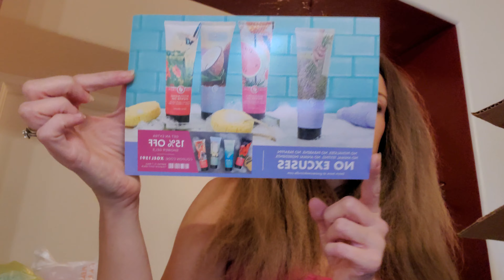Goose creek candle haul. 60% off worth it? would I buy again?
New candles with new scents. hopefully we'll be in our new house by the end of the month and then more videos!! 😀😀